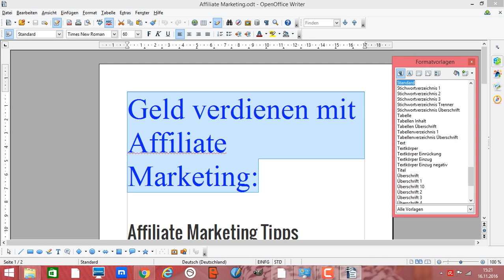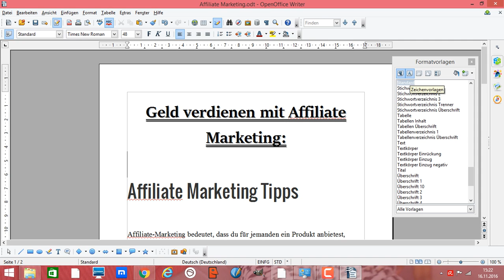OpenOffice Formatvorlagen Absatzvorlage Zeichenvorlagen Seitenvorlage anwenden zuweisen